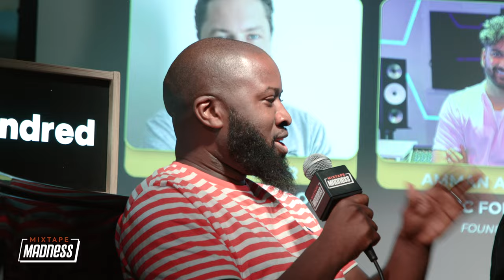Getting Into The Industry Part 1 ft Josh Mateer, Amman Ahmed, Susie Woodbridge, Wiz | MM Talks